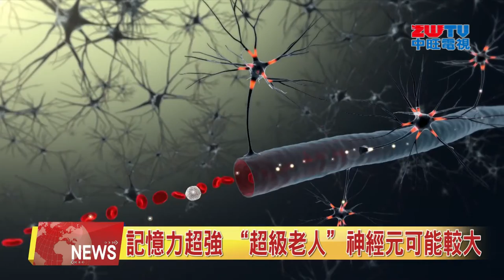2022.10.04 中旺新聞-1 記憶力超強 「超級老人」神經元可能較大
隨著年齡的增長，大多數人的記憶力會逐漸下降，但有些人在八十歲或以上時 仍保持著非凡的記憶能力，這些「超級老人」可能在大腦中的某個重要的區域擁有比預期更大的神經元。